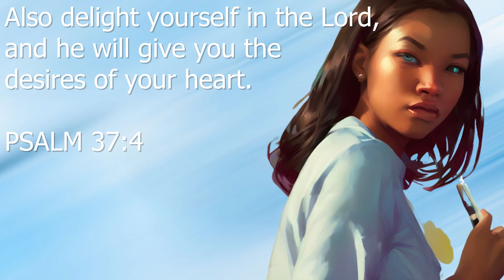We FINALLY Found Momo and They WILL NOT HELP US.... | Stray Gameplay Part 3 | ImJustGaming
We're FINALLY back with Stray! In this episode of the game, we find Momo. The only problem is that they are not willing to help us on our mission.